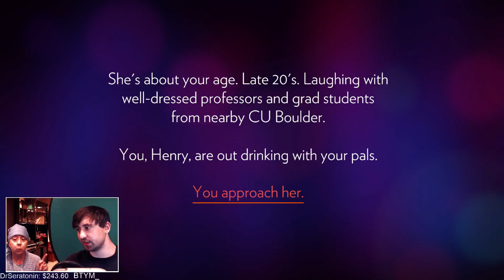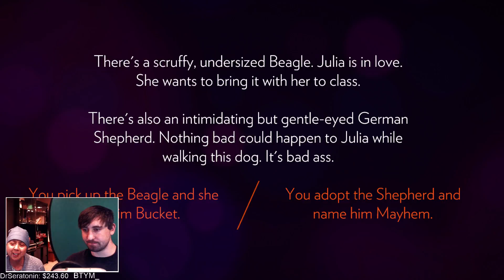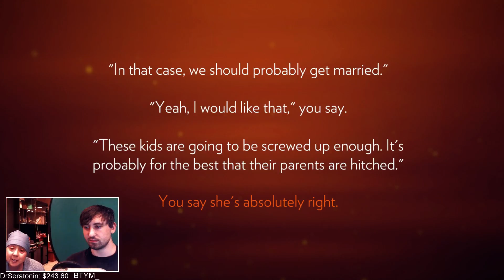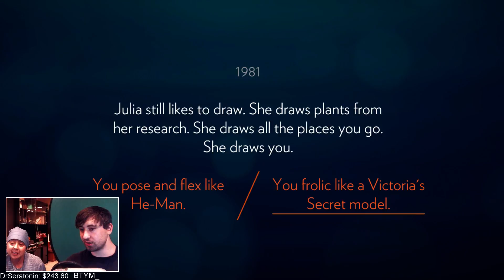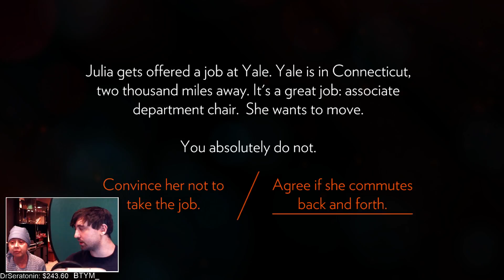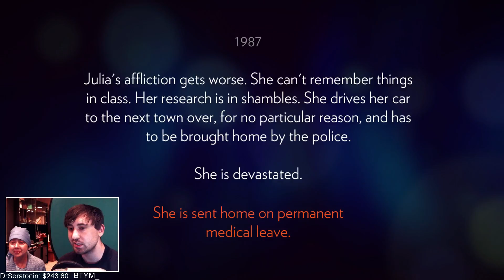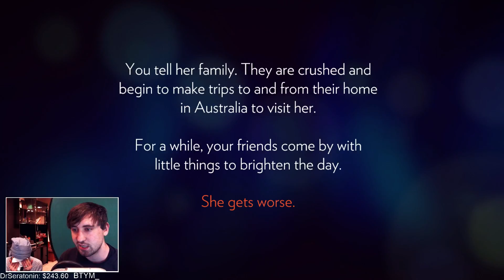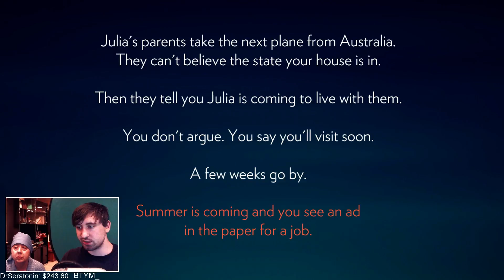Drunk Firewatch Gameplay With Mom - Crying ensues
Once again more gameplay from stream with mom!